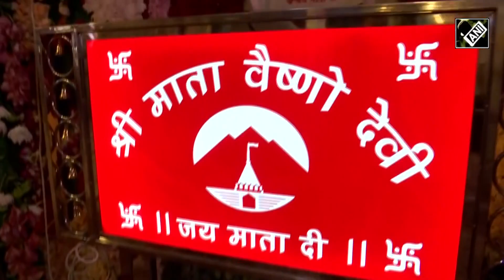J&K: Amit Shah offers prayers at Mata Vaishno Devi Temple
On the auspicious occasion of Ram Navmi on October 04, Union Home Minister Amit Shah visited and offered prayers at the holy Mata Vaishno Devi temple. Amit Shah was accompanied by Jammu and Kashmir Lieutenant Governor Manoj Sinha.